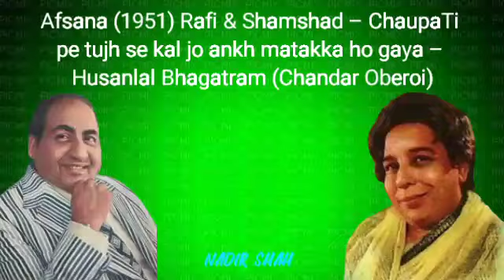Afsana (1951) Rafi & Shamshad – ChaupaTi pe tujh se kal jo ankh matakka ho gaya – Husanlal Bhagatram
Afsana (1951) Rafi & Shamshad – ChaupaTi pe tujh se kal jo aankh matakka ho gaya – Husanlal Bhagatram (Chandar Oberoi)

Nadir Shah